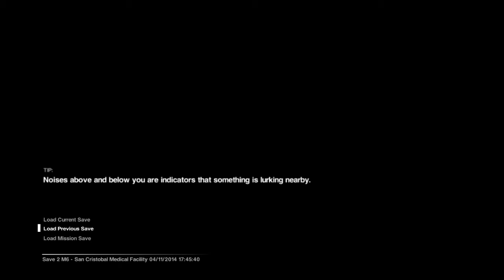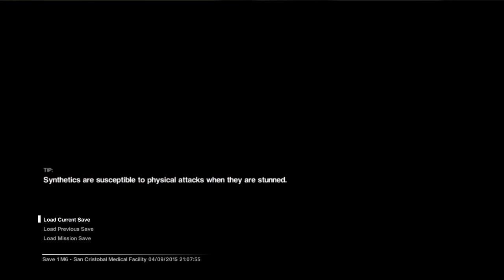Alien: Isolation | Brickin' it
It's a simple beast but it gets the better of us several times and we make absolutely zero progress.

A two player lets play with commentary

Headphones at a special price- Shop discounted products at Sennheiser.com!